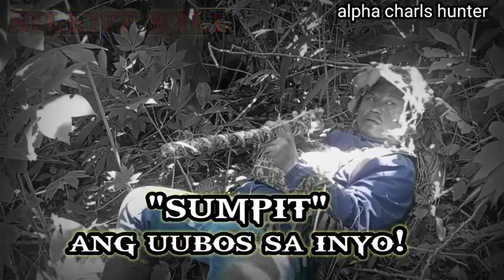LABAnan para sa kapayapaan SUMPIT Ang uubos sa inyo/ghost hunter44